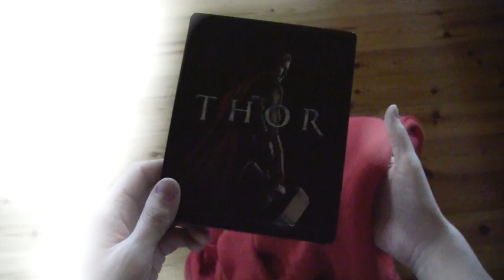Thor (2011) - Blu-ray Review & Skit